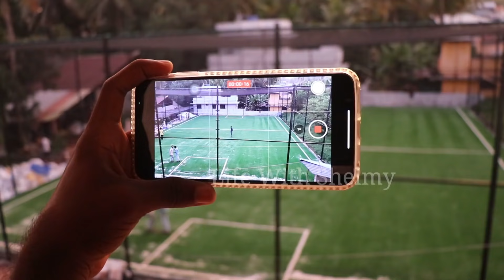EL CLÁSICO Football Turf Making video || Turf In Thrissur || Booking Open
EL CLÁSICO,
Olarikkara, Thrissur

MY GEARS :-

18-55mm LENS
55-250mm LENS
CAMERA TRIPOD
MIC 1
MIC 2